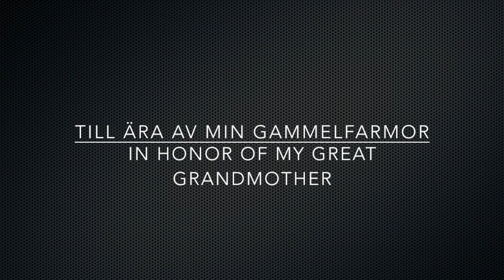Svenska Småkaksakademin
Martha Colliander - en av de Aderton i den Svenska Småkaksakademin (Släpp Fångarne Loss, Det Är Vår!)